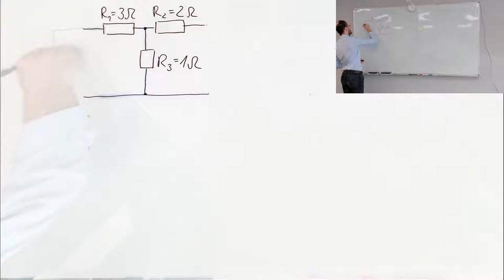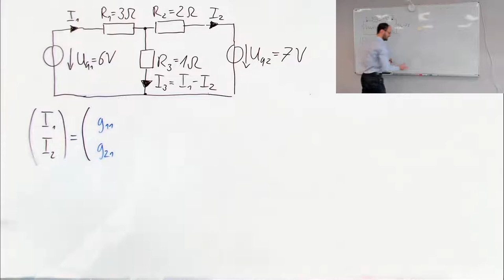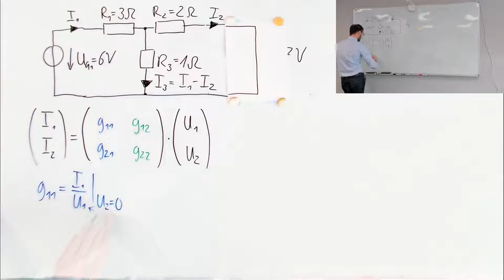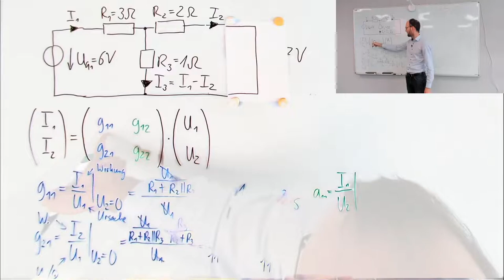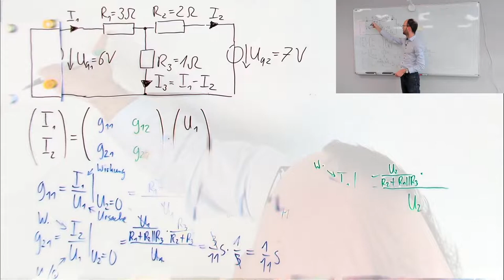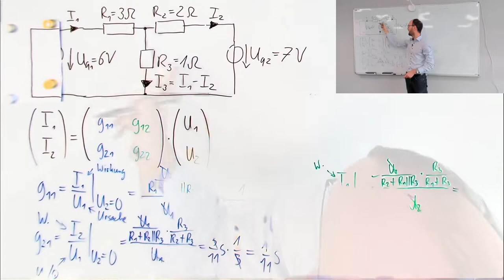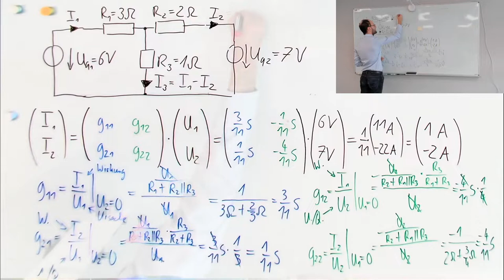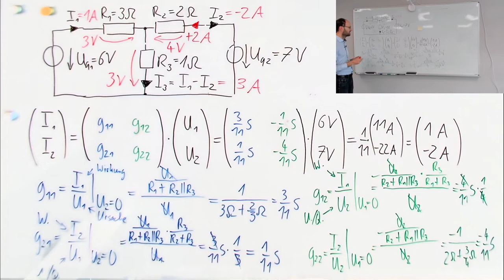Berechnung der Leitwertparameter (g-Parameter) eines T-Vierpols als Beispiel zur Vierpoltheorie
In diesem Video demonstriere ich kurz, wie man den Eingangs- und Ausgangsstrom in einem einfachen Beispielnetzwerk aus zwei Spannungsquellen und drei Widerständen mit Hilfe der Vierpoltheorie berechnet. Dazu berechne ich die Leitwertparameter bzw. g-Parameter des T-Vierpols. Mit Hilfe dieser g-Parameter lassen sich dann die gesuchten Ströme am Eingang und Ausgang mit Hilfe der durch die Spannungsquellen gegebenen Ein- und Ausgangsspannung durch ein Matrix-Vektor-Produkt ausrechnen. Der Strom durch den mittleren Widerstand ergibt sich aus dem Knotensatz. Zum Schluss zeige mit einer kleinen Probe mit Hilfe der Strom-Spannungs-Beziehungen an den Widerständen und den beiden Maschensätze für die linke und rechte Masche, dass die Lösung stimmt. Abschließend diskutiere ich die Vorteile der Anwendung der Vierpoltheorie für andere Schaltungen.

Kapitelmarken:
0:00 Erklärung der Schaltung
1:58 Leitwertparameter
3:31 g_11
6:29 g_21
9:26 g_12
11:51 g_22
14:38 Ein- und Ausgangsstrom berechnen
17:08 Probe
18:37 Zusammenfassung

Dieses Video ist Teil einer Serie, in der die gleiche Schaltung mit jeweils anderen Berechnungsverfahren behandelt wird.

Meta-Information:
Dies ist mein erstes Video an einem analogen Whiteboard, das mit einer Logitech-SCRIBE-Whiteboardkamera abgefilgt wurde. Das Video versteht sich deshalb als Gegenentwurf bzw. Vergleich zu den obigen Lightboard- und Whiteboard-Videos.

Folgende Dinge sind bei der Aufnahme wichtig:
- Der Raum kann relativ normal beleuchtet sein. Direktes Sonnenlicht und damit verbundene Reflexionen auf dem Whiteboard oder starke Unterschiede der Helligkeit sind aber kontraproduktiv. Die Ausleuchtung sollte also möglichst gleichmäßig und homogen sein.
- Damit meine Stirn keine Reflexion erzeugte, hatte ich die LED-Deckenleuchte direkt oberhalb des Whiteboards mit einem Papierposter abgeklebt bzw. abgedunkelt.
- Die Aufnahme für die Videokachel erfolgte mit einer Logitech BRIO auf einem Manfrotto-Stativ (siehe Die Kamera war dabei auf eine Auflösung von 640 mal 320 Pixeln eingestellt, die ohne weitere Transformation in die Aufnahme übernommen wurde. Den Autofokus hatte ich deaktiviert und manuel festgelegt, ebenso die Farbtemperatur. Der Blickwinkel der Kamera betrug 78°. Einen Flackerfilter für 50 Hz hatte ich aktiviert.
- Für guten Ton habe ich als Funkansteckmikrofon ein Hollyland LARK 150 (siehe mit separatem Lavaliermikrofon getragen.
- Die eigentliche Aufnahme erfolgte mit OBS Studio direkt als MP4-Datei mit einer Auflösung von 1920 mal 1080 Pixeln bei 30 Bildern pro Sekunde.
- Die Auflösung der Logitech-SCRIBE-Whiteboardkamera wurde dabei von der Standardeinstellung manuell auf die gleiche Auflösung von 1920 mal 1080 Pixeln (bei der maximal möglichen Anzahl von Bildern pro Sekunden, wohl 15?) angepasst, so dass keine weitere Transformation nötig ist.
- Die Aufnahmegrenzen der Logitech-SCRIBE-Whiteboardkamera müssen vorher händisch so angepasst werden, dass die Seitenverhältnis des Videobild ziemlich exakt 16:9 entspricht, so dass keine schwarzen Streifen rechts und links ergänzt werden.
- Auf dem Whiteboard habe ich mir dann entsprechende Markierungen gemacht, die grob die Grenzen des beschreib- bzw. sichtbaren Bereichs kennzeichnen. Außerdem muss man sich natürlich markieren, wo später die zweite Videokachel mit dem Webcam-Bild angezeigt wird, so dass man diese nicht überschreibt.
- Während der Aufnahme ist eine gleichzeitig Kontrolle über einen weiteren Monitor, in meinem Fall ein großes Smartboard, sehr nützlich.